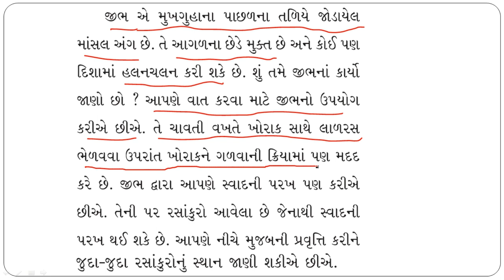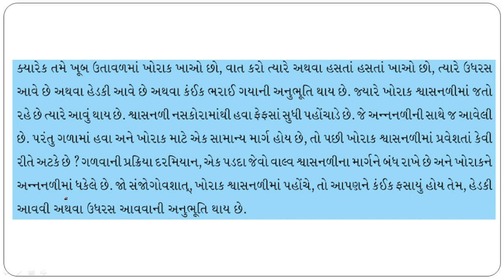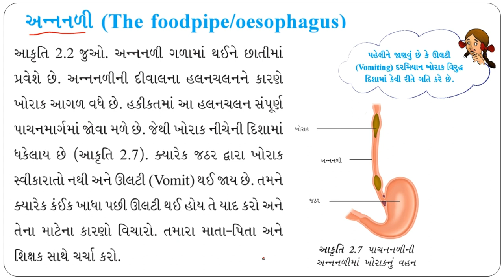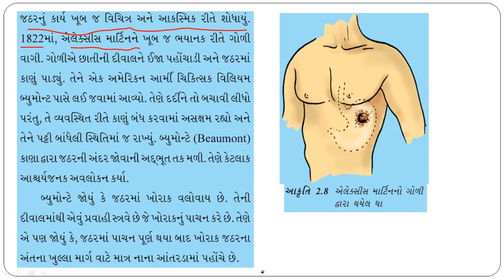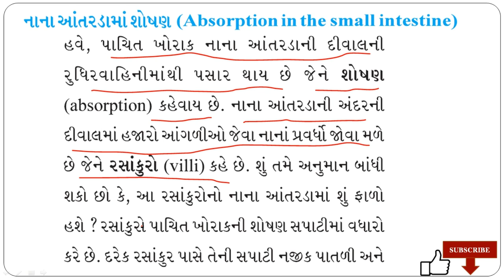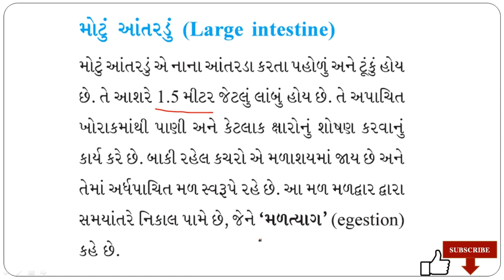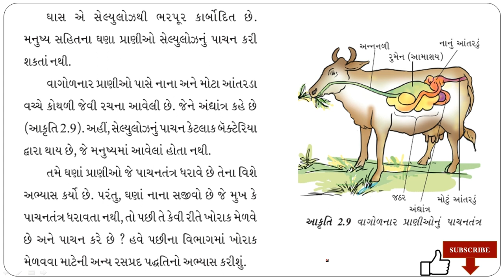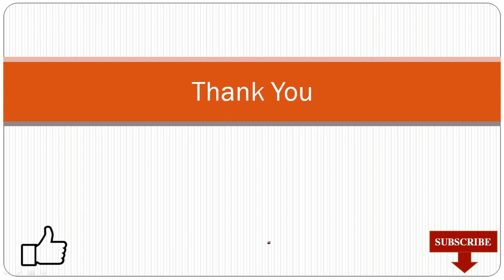STANDARD 7 || SCIENCE CH-2 || PART-2 || NUTRITION IN ANIMALS || NILKANTH KANYA VIDHYALAYA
STANDARD 7 || SCIENCE CH-2 || PART-2 || NUTRITION IN ANIMALS || GUJARATI MEDIUM || NILKANTH KANYA VIDHYALAYA